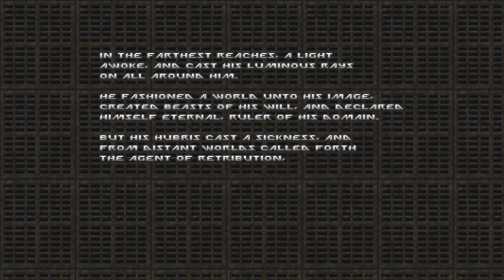「DOOM 2: Eviternity」3 (ツイキャス録画)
「DOOM 2: Eviternity」3 (一般：アクション)
日時: 2023/11/24